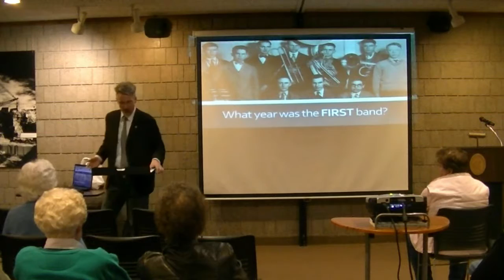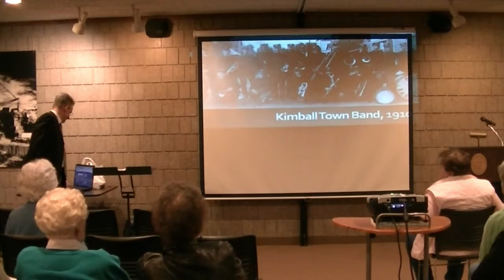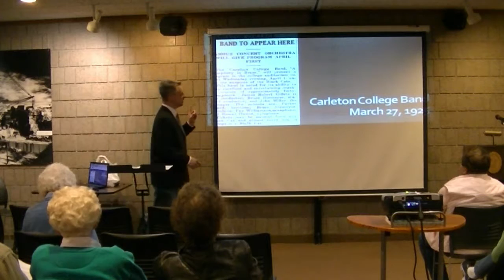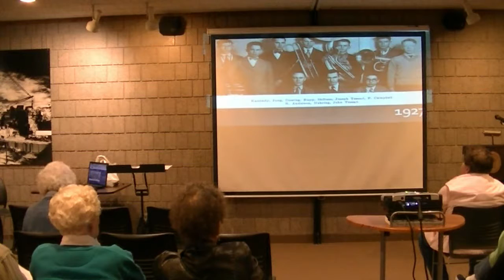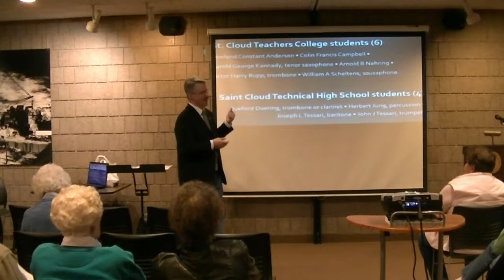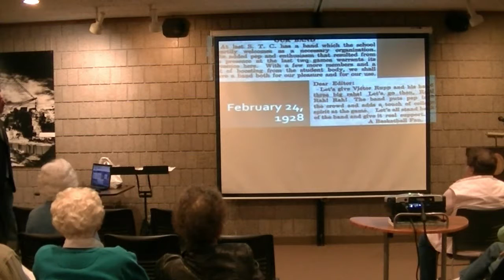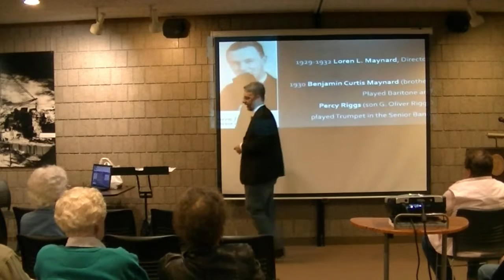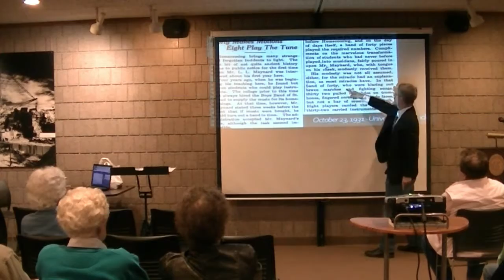Band History 11-9-16 (Part One)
History of the band at St. Cloud State University. Presentation at the Stearns History Museum on 11-9-16 by Glen Tuomaala. FULL PRESENTATION in 3 parts.

* Steve Penick, Stearns History Museum
* John Decker, Stearns History Museum
* Jessica Storlien, Stearns History Museum
* Linda Larson, Stearns History Museum
* Dr. Mark Springer, Dean – College of Liberal Arts / School of the Arts
* Dr. Terry Vermillion – Chairperson, Department of Music
* Thomas Steman, University Archives
* Gail Ruhland, Interim Executive Director, Center for Continuing Studies
* Charlotte Tuomaala